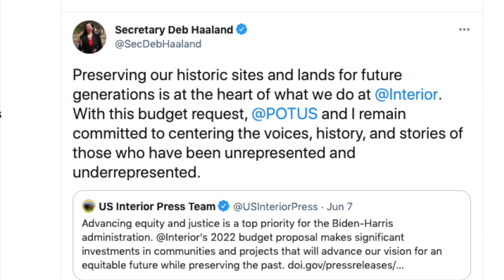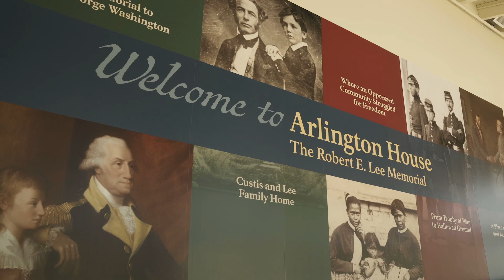This Week at Interior June 11, 2021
This Week: Celebrating one of Earth's most precious resources during National Ocean Month;  it's the first assessment of wind energy potential in the Gulf of Mexico; a proposed offshore wind lease sale off New York and New Jersey could power millions of homes and generate thousands of jobs; Secretary Haaland says Interior's projected budget increase will help foster diversity, equity, and inclusion; a new report from the National Park Service shows visitor spending continues to be a boon for local economies; a new experience awaits visitors to the newly-reopened Arlington House; and some towering purple flowers are the stars of our social media Picture of the Week!